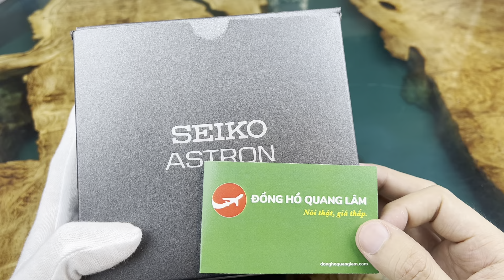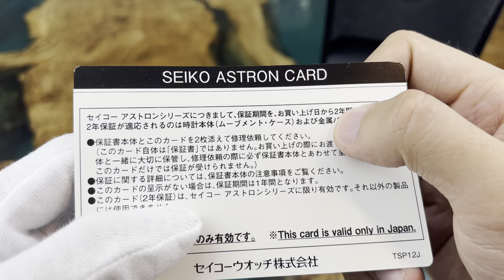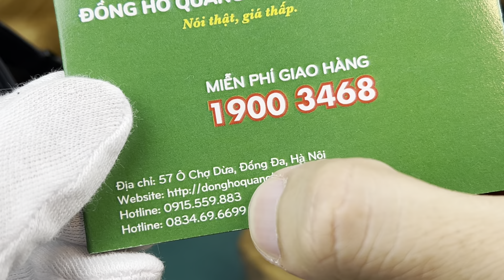Đồng hồ Seiko Astron GPS Solar SBXC006 hàng lướt rất đẹp rất tiết kiệm chi phí.